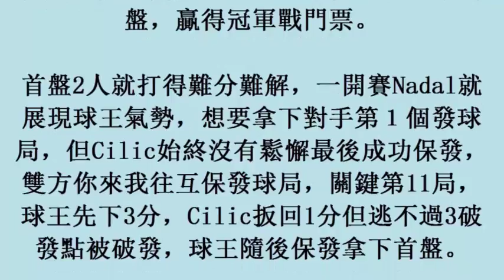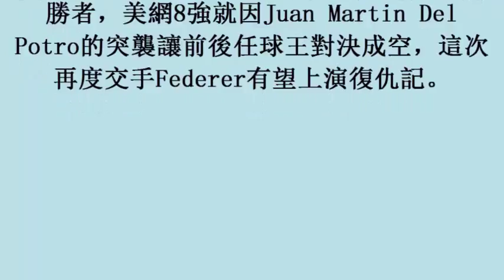網球／納達爾直落二晉級 決賽有望上演「費納對決」